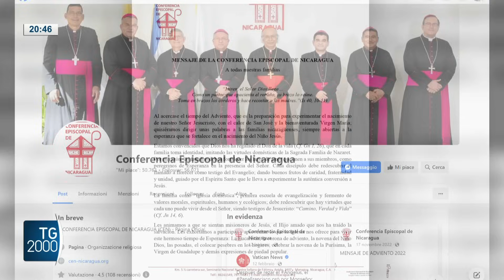TG2000, 22 dicembre 2023 – Ore 20.30